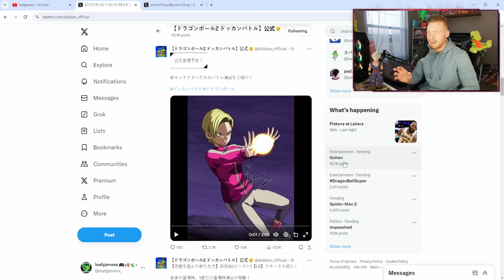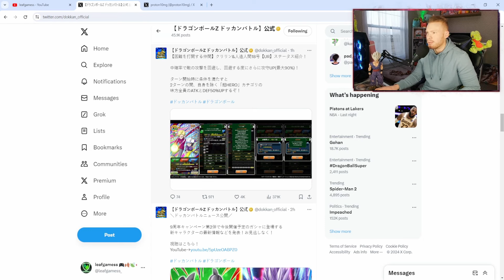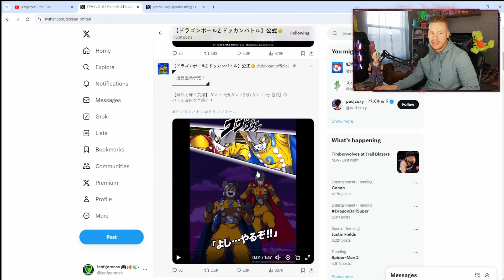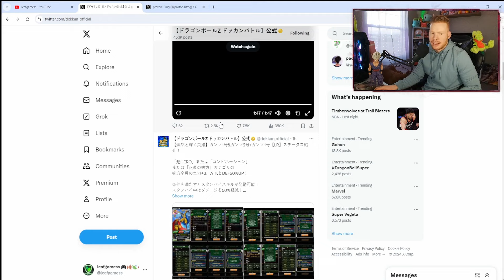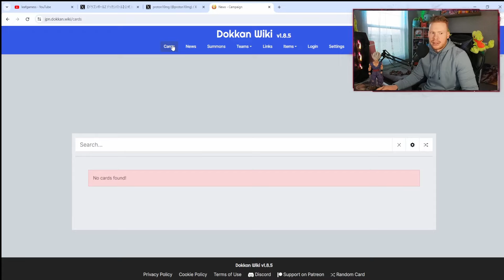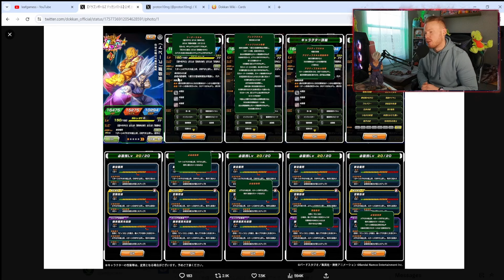BEST ANIMATIONS EVER! 9TH YEAR ANNIVERSARY LR BEAST GOHAN & LR GAMMAS REACTION! (DBZ: Dokkan Battle)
Video Title: BEST ANIMATIONS EVER! 9TH YEAR ANNIVERSARY LR BEAST GOHAN & LR GAMMAS REACTION! (DBZ: Dokkan Battle)